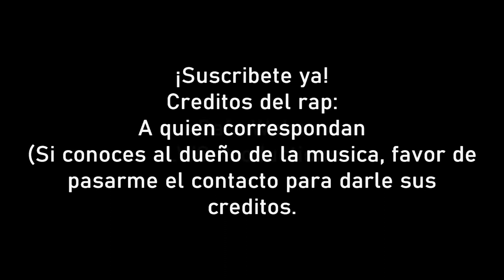GTA San Andreas - La Serie - Español Latino - Fandub - Capitulo 73 - Black Project